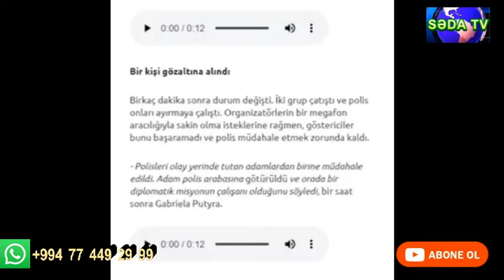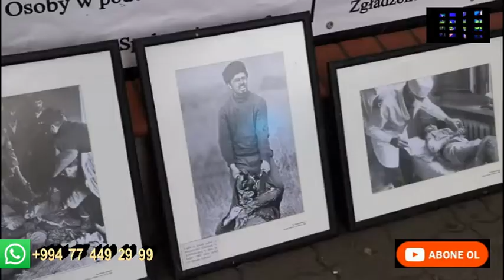Varşavada və Berlində soydaşlarımız "Azərbaycan" dedi və Azərbaycan üçün təkürək oldu...